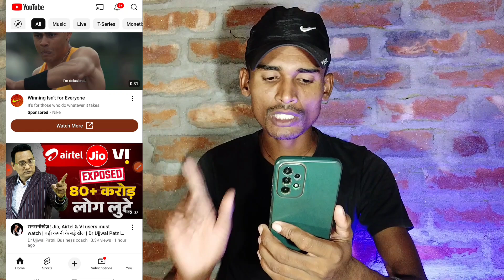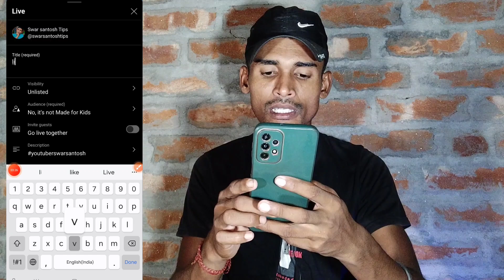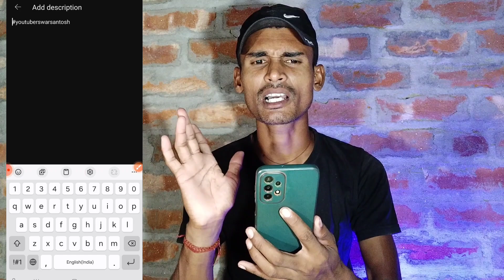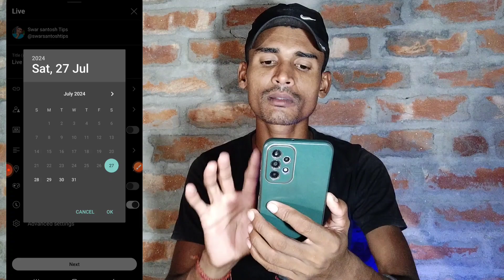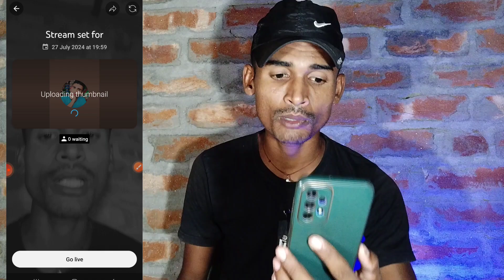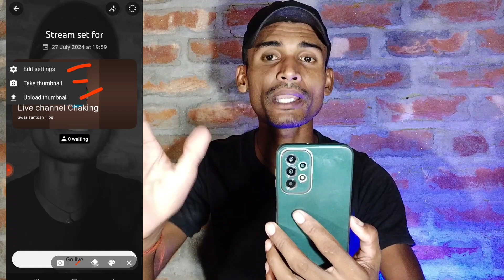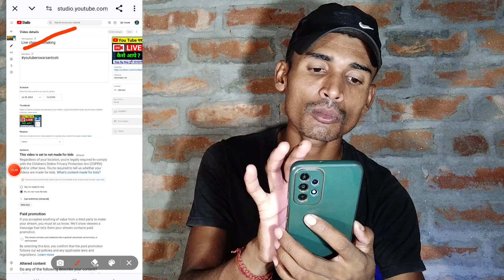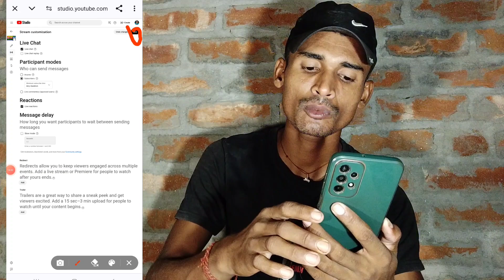Mobile se Youtube par live stream kaise Kare | How to do live on youtube | live stream kaise Karen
Dosto is video Me Btaya gya hai youtube par live kaise karte hai puri Details ke sath Btaya gya hai.

Your Quries :-
youtube par live stream kaise karen
mobile se youtube par live kaise aaye
youtube par live kaise kare
mobile se live stream kaise kare
youtube par live kaise aate hain
youtube pe live stream kaise karte hai
how to go live on youtube
mobile se youtube live kaise kare
live screen
live screen kaise karen
live stream kaise karen
live stream kaise karen youtube per
mobile screen live on youtube
mobile screen live on facebook
mobile screen live
mobile screen live wallpaper
mobile screen live video
mobile live screen hack
screen live stream youtube android
screen live stream youtube
screen live stream youtube 2024
screen live stream youtube pc
how to screen record live stream on youtube pc
how to mobile screen live on youtube
how to live stream your mobile screen on youtube
how to live stream of mobile screen on youtube